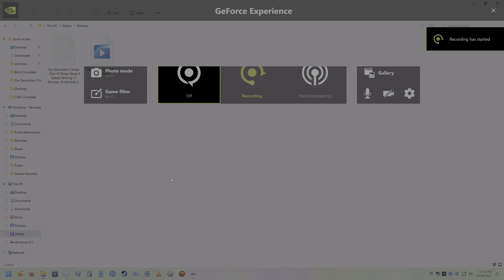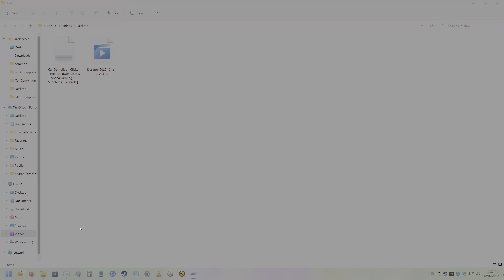Car Demolition Clicker - Part 11 Power Reset 6 Speed Farming 10 Minutes 52 Seconds [4K 120FPS]